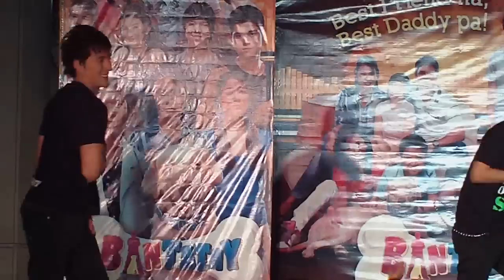ERNANI DINGDING -589 BANTATAY @ SM VALENZUELA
BANTATAY @ SM VALENZUELA - Jennica Garcia, Carl Guevarra, Krystal Reyes, Renz Valerio, Sweet Ramos, Elmo Magalona & SCAPECREW DANCERS